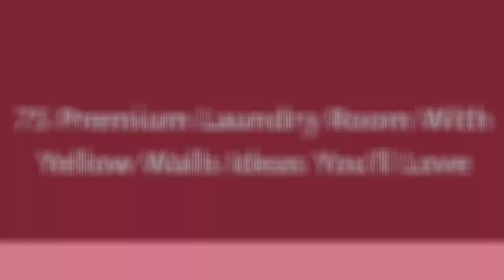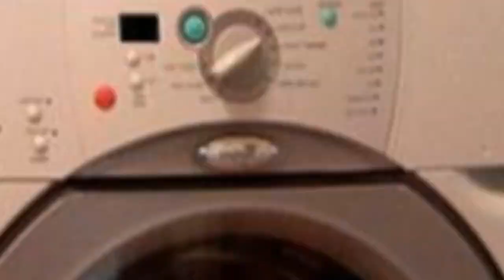75 Premium Laundry Room With Yellow Walls Design Ideas You'll Love ♡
0:00:00 - Intro
0:00:12 - Premium Laundry Room With Yellow Walls Design Ideas You'll Love: Inspirations 1 to 25
0:03:03 - Premium Laundry Room With Yellow Walls Design Ideas You'll Love: Inspirations 26 to 50
0:06:07 - Premium Laundry Room With Yellow Walls Design Ideas You'll Love: Inspirations 51 to 75